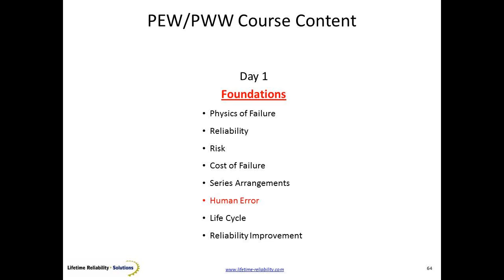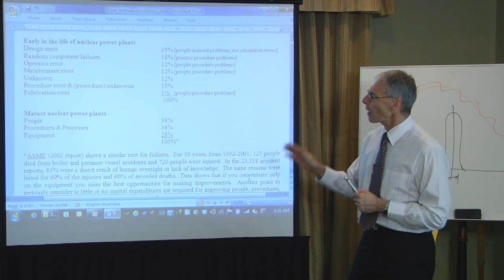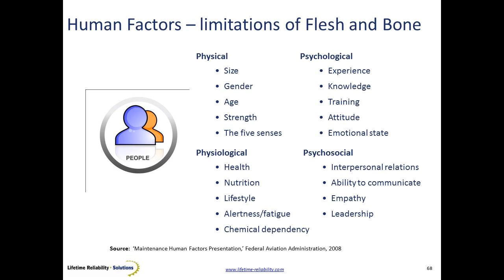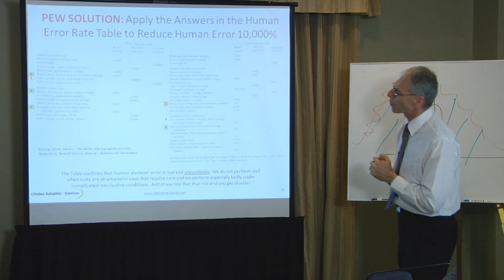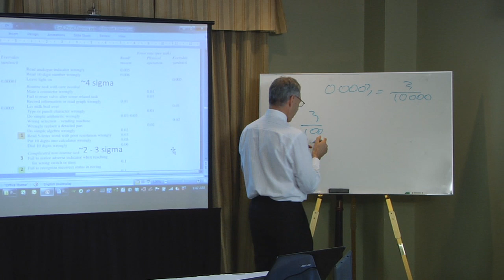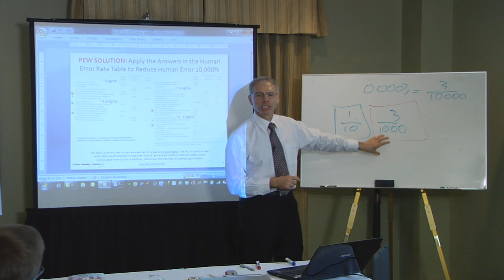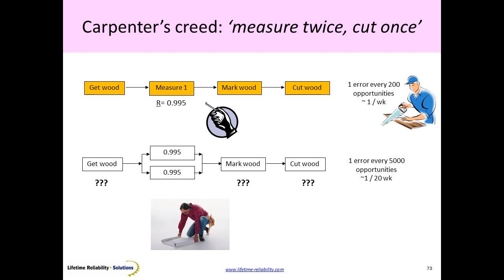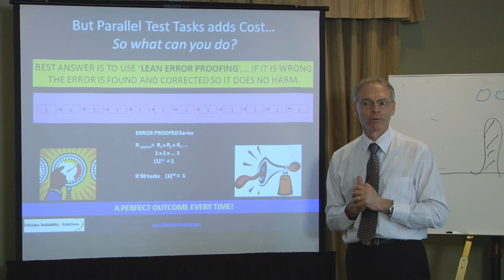6. Human Error: Human error is inevitable, but you can do a lot to prevent mistakes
LRS Plant Wellness Way Day1 Session 06: Human Error: People are imperfect; we get fatigued, we misread, we lose attention.  Human error happens; yet you can use simple strategies and tools to mistake proof and error proof your work procedures.

Consultants and companies around the world can get a license to use the Plant and Equipment Wellness Way methodology to Operational Excellence.